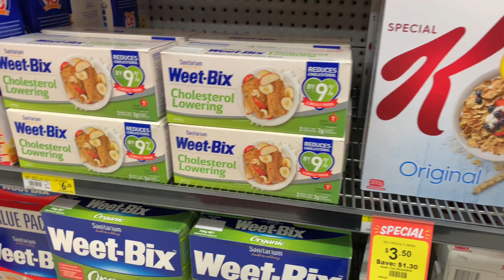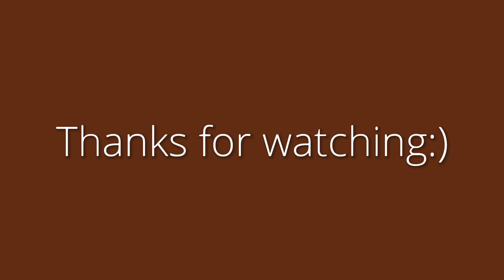日常生活VLOG | 减脂餐 | 饱腹感满满的燕麦奇亚籽酸奶🍧 | 我的招牌菜茄汁鲜虾意面🍝 | 牛油果沙拉🥗 | 西红柿排骨面🍜 | 一日三餐 | 和我在家过一天 | 逛逛悉尼超市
可以在这里找到我
Instagram: 🍽: @travelwithjufu  🏝: @eatwithjufu